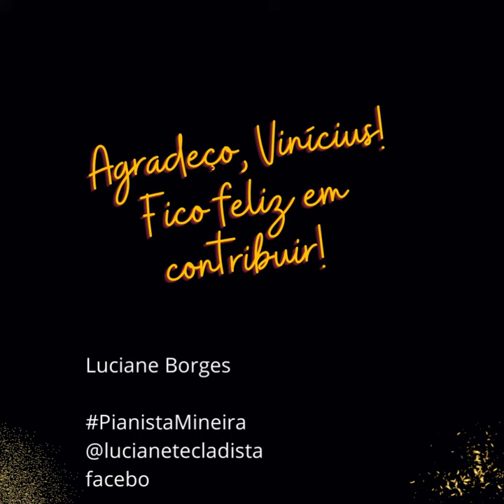Depoimento aluno Vinícius Arriel | Aulas de Piano Online | O que dizem os alunos?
Feliz em contribuir, querido (super) Vinícius!
Salve! Venha muito mais música por ai :)

Em nossas aulas, um misto de sonoridades, de formas de contato com as obras, com novos exercícios que somam ao nosso momento de tocar o que amamos e também o que nos traz crescimento, nos ampliam horizontes.

Super feliz com esse
Agradeço muito pela parceria e oportunidade
de contribuir e fazer música juntos, em cada auladepiano , as individuais e aquelas feitas em classe!

Abraço,
Luciane

Quer começar seu curso?
Voltar a tocar?

Chame, contato na Bio.
Ou nas redes

Beijos pianísticos.